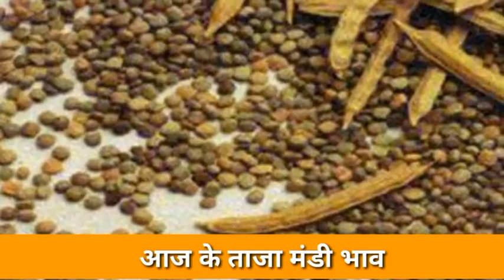12 अप्रैल 2022, ग्वार और सरसो मे आज वापस बड़ा उछाल, राजस्थान की इस मंडी मे सबसे तेज भाव